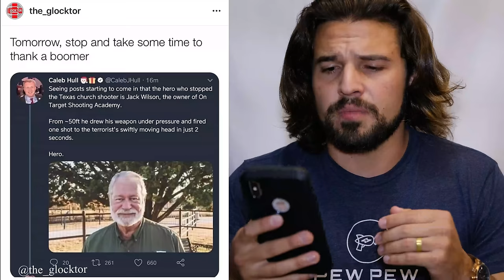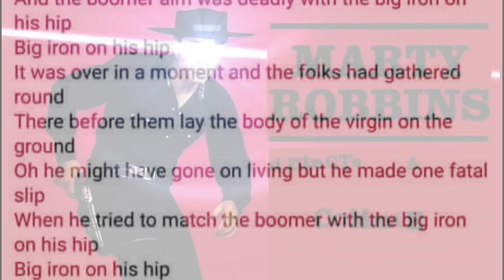BOOMER SAVES CHURCH WITH BIG IRON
Happy New Year, and welcome back for another episode of Gun Meme Review! This time we tackle the memes flooding the internet of a particular man in a Texas who put an end to a violent Doomer with great efficiency!

About Me